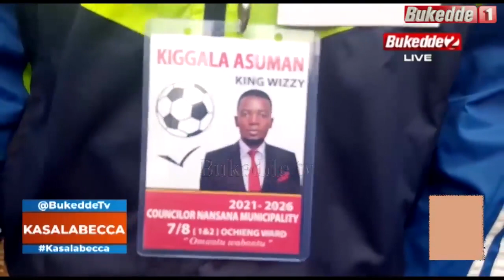Kasalabecca: Eyagisubiddwa bino binyuma osaana okubyerabirako.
- Don Zella ne Tamale Junior baakyekoze wabula Tamale Senior yasiimye busiimi.